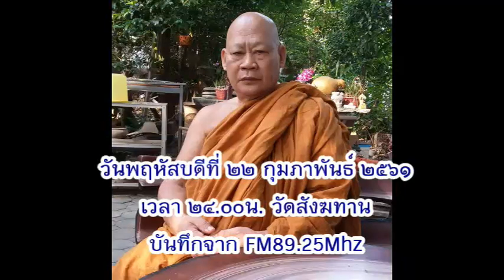วันพฤหัสบดีที่ ๒๒ ก.พ.๒๕๖๑ เวลา ๒๔.๐๐น. หลวงพ่อสามารถ สมาธิโก วัดสังฆทาน